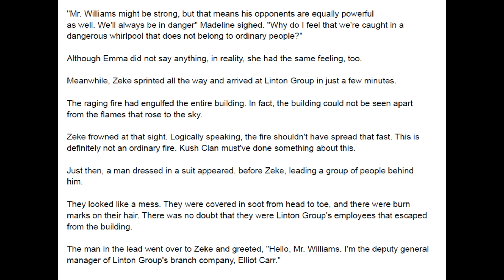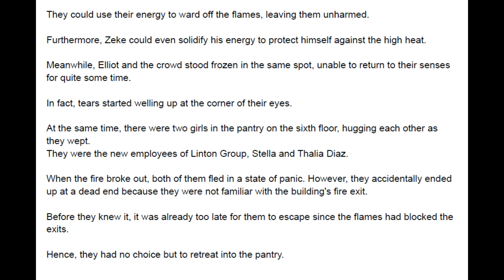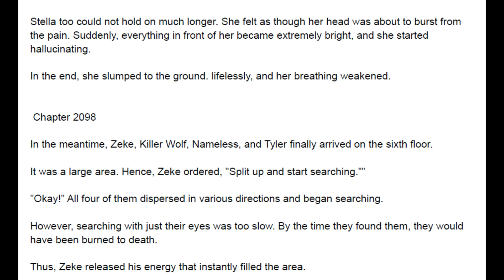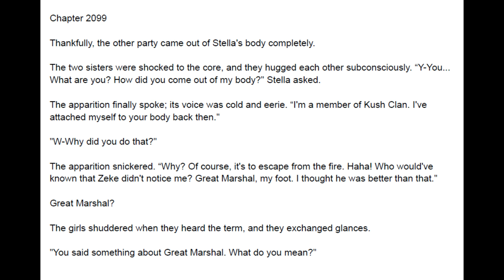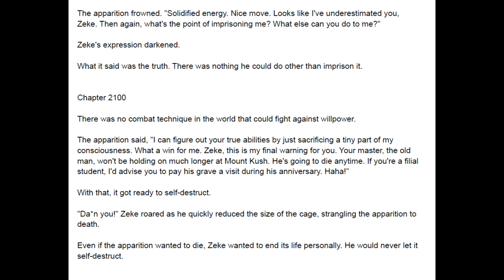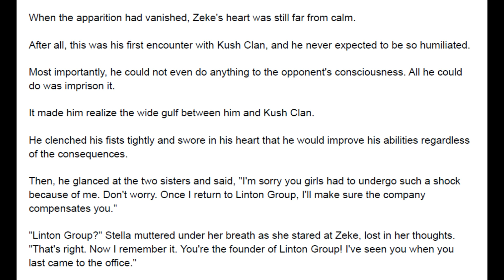Great Marshal Marrying the Bridesmaid 2096 - 2100